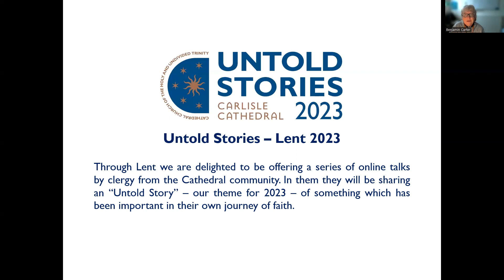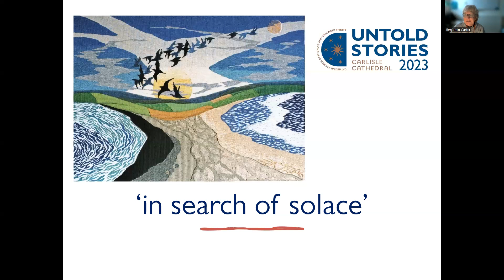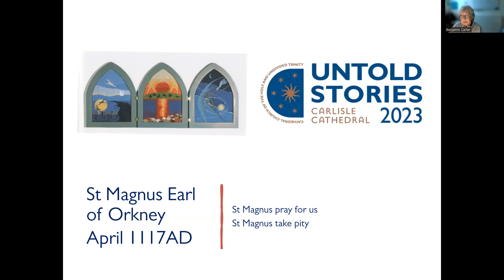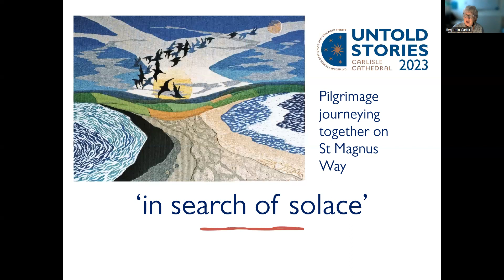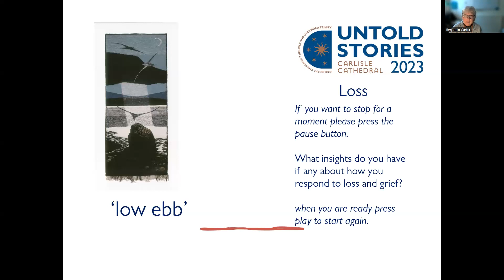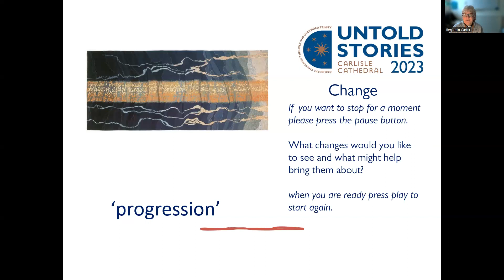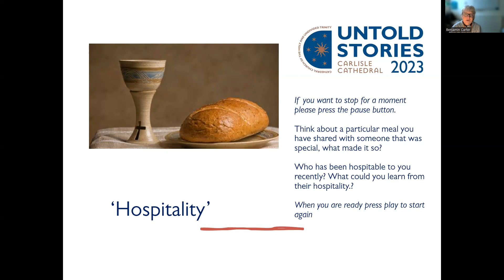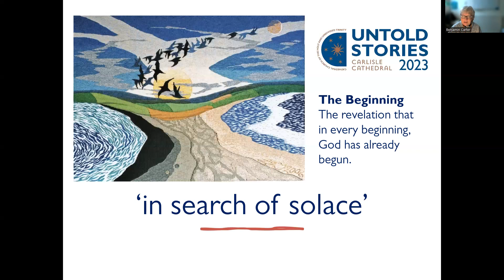Untold Stories: Lent 2023 at Carlisle Cathedral (Pt. 2)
Through Lent we are delighted to be offering a series of online talks by clergy from the Cathedral community. In them they will be sharing an “Untold Story” – our theme for 2023 – of something which has been important in their own journey of faith.

“In Search of Solace”

This week our talk is given by The Rev’d Canon Ruth Crossley who is a Non-Executive member of the Cathedral Chapter. In it she reflects on The St Magnus Way and the concept of our lives being a pilgrimage